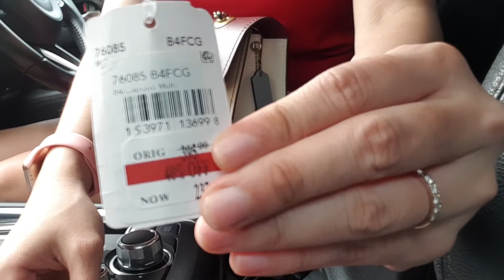Coach Parker Bag - Patchwork Stripes Review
Review Coach Parker Bag - Patchwork Stripes